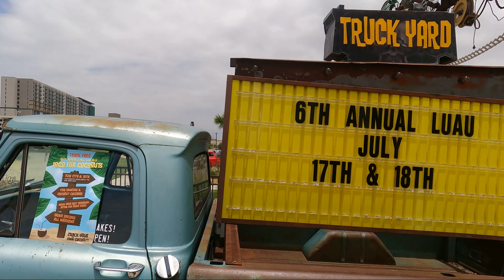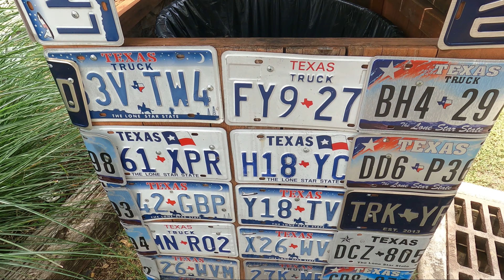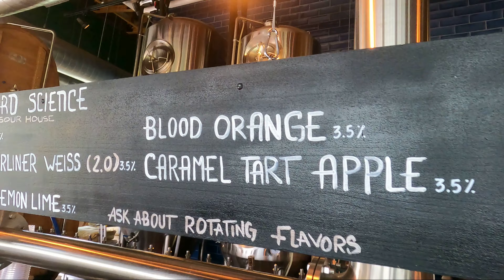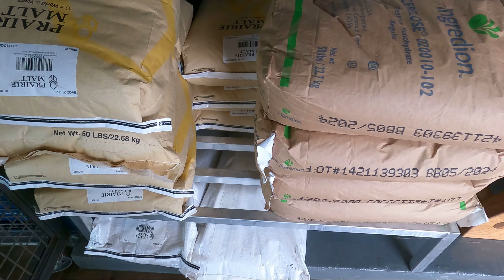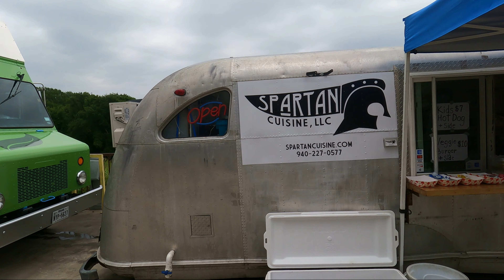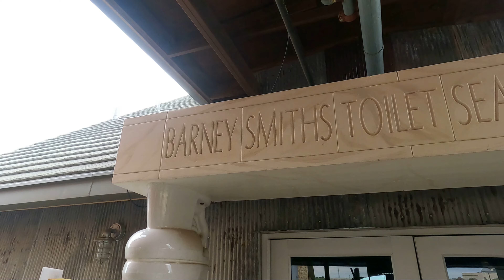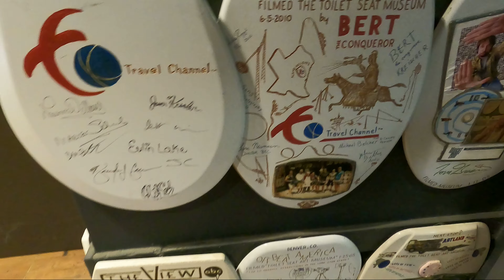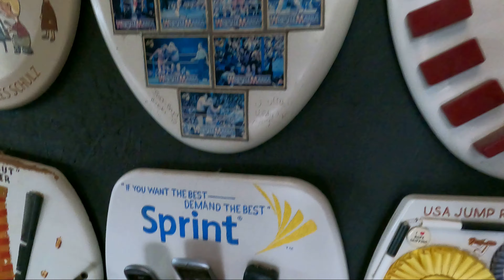ASÍ ES UN RESTAURANTE DE DALLAS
no dejes de visitarlo, te va encantar y no dejes de seguirme en instagram como @arturotesman